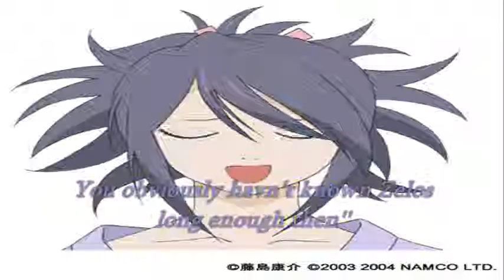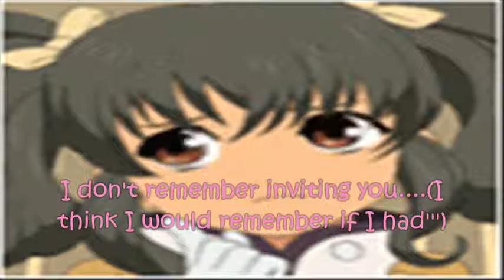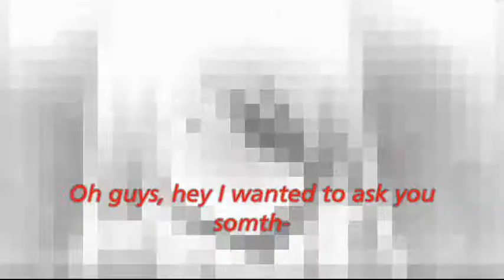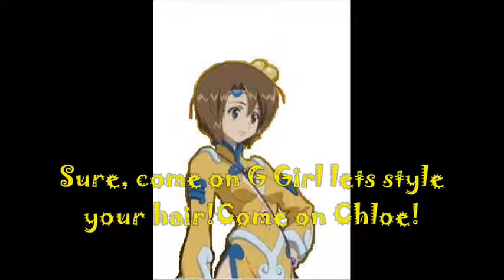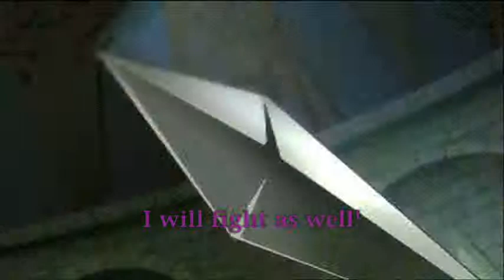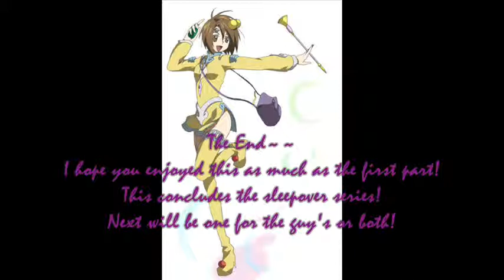Tales Girl's sleep over part 2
Back again, I'm not sure which is better, and sorry for overly long images its a bit off, but it would get screwed up if I tried to fix it.. so anyways enjoy and once again here's the list of characters:

(Tales of Phantasia)
Mint Adnade
Archie Klein
Suzu Fujibayashi
(Tales of Eternia)
Farah Orested
(Tales of Symphonia)
Colette Brunel
Shina Fujibayashi
Raine Sage
Presea Combatir
Kratos Aurion
Lloyd Irving (at verry end)
(Tales of Legendia)
Chloe Valens
Norma Beatty
Grune
(Tales of the Abyss)
Tear Grants
Luke Fon Fabre
Natalia Luzu Kimlasca Lanvaldear (T.T so long try saying her name 10 times fast, though I know someone who can)
Guy Cecil
Jade Curtis
Anise Tatlin
Arietta the Wild
Legretta the Quick

Songs: Fly Away
Starry Night
Rozen Maiden OP 2
Ring a Bell/ By: Bonnie Pink